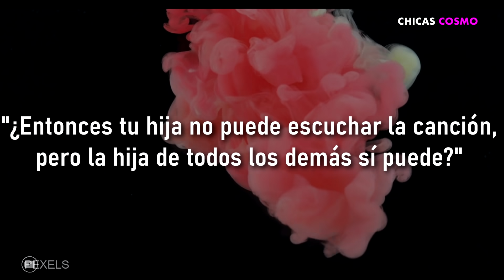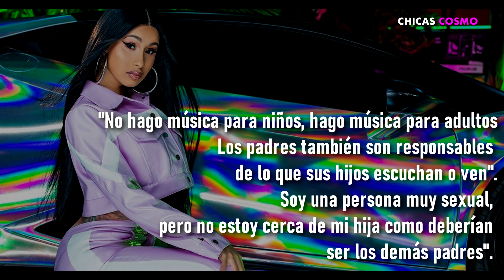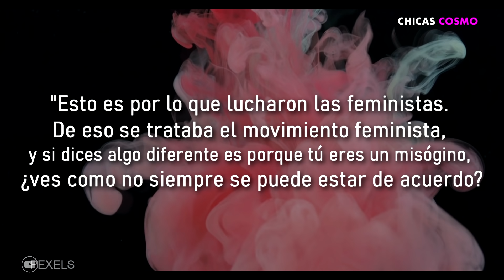NO CREERÁS COMO RACCIONÓ CARDI B CUANDO SU HIJA DE 2 AÑOS ESCUCHO SU SENCILLO WAP